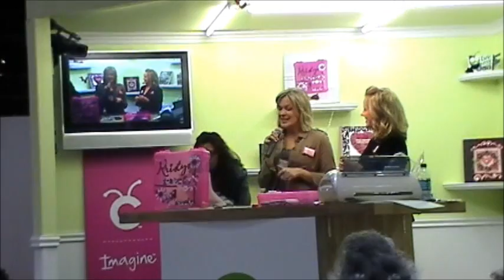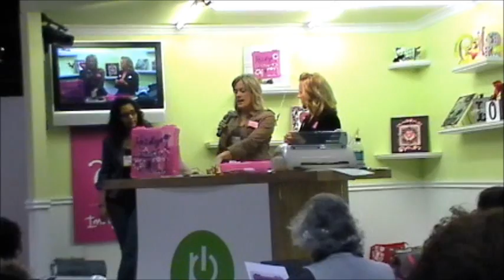Episode 163 CHA Class 2011 in L.A..wmv